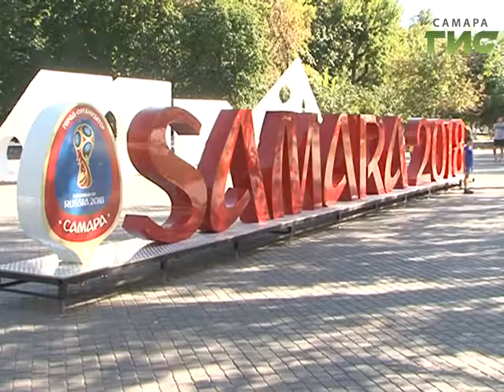Еще один арт-объект открыли в парке Гагарина. До Чемпионата мира по футболу осталось меньше 300 дней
Меньше трёхсот дней остаётся до российского мирового футбольного первенства. Самара преображается к Чемпионату с каждым днём. В городе открылся ещё один арт-объект, напоминающий о приближении мундиаля.